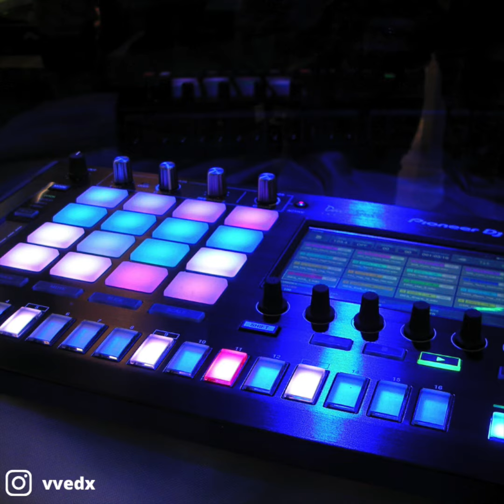instru rap | lourd fresstyle | crash